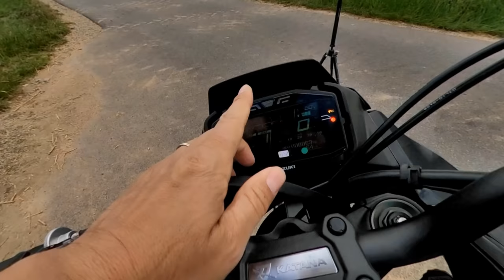2020 Suzuki Katana | '80s or Modern Naked or Somewhere In Between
The new Katana has pieces from the past and present, '80s design & tech blended with modern design & tech. Example: head light is '80s & the tail is modern; throttle & clutch are cable, front brakes - Brembo. The list goes on and on as to what Suzuki did and didn't bring into this century.

Without partners like Schriewer would not be able to make videos like this. Please check them out if you live in the Osnabrück, Germany area.

Song: Caught Up by Eric Andrew Taylor